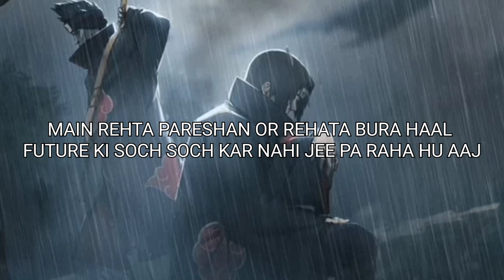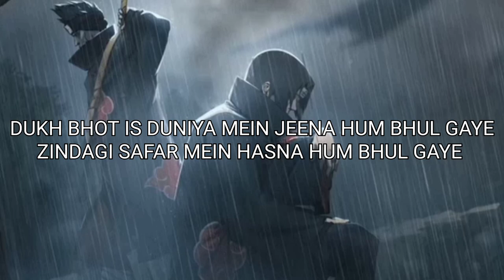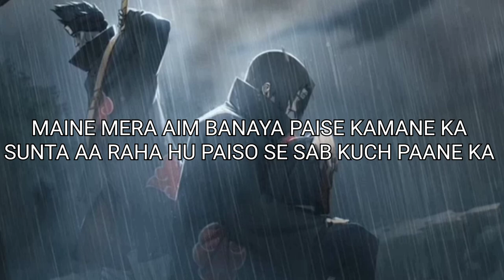WEASEL-KHUSHIYA FT MXXXN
WEASEL - KHUSHIYA  FT. MXXXN MUSIC

***Free for non profit used***

Song Lyrics: WEASEL
Music Composer: MXXXN MUSIC